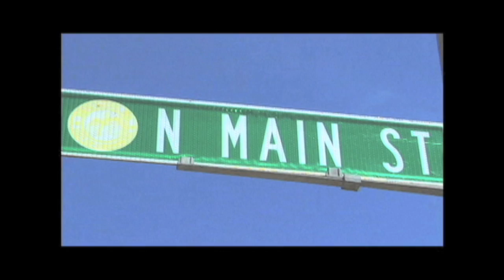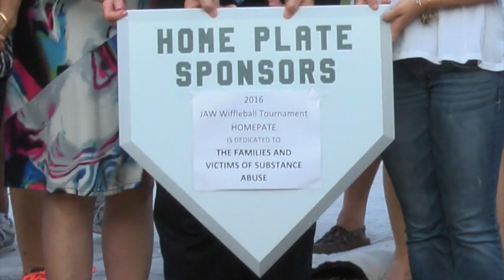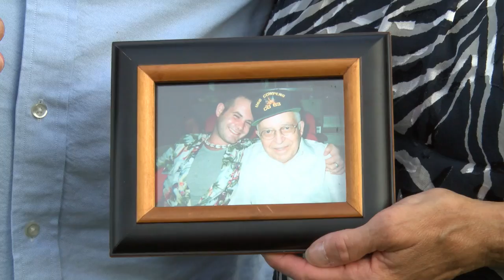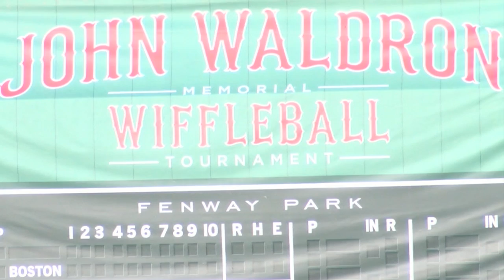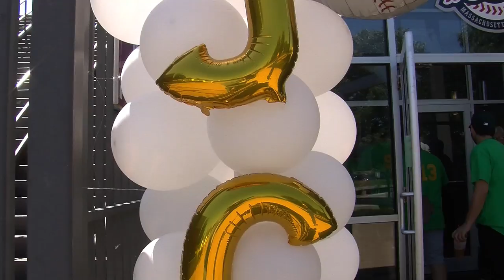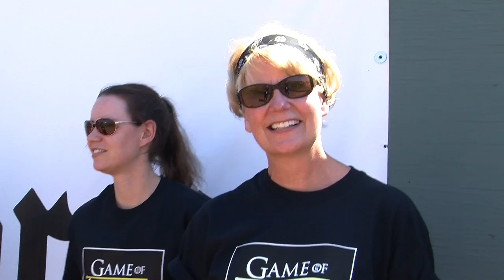1 North Main - 292 John Waldron Memorial Wiffleball Tournament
John Waldron Memorial Wiffleball Tournament